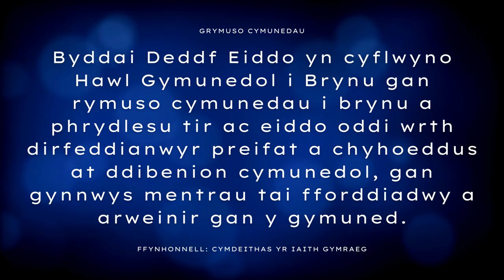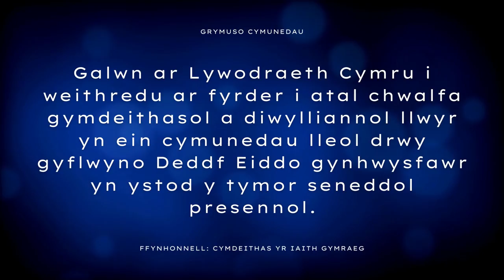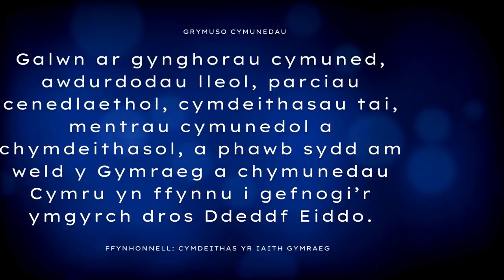Grymuso Cymunedau, Deddf Eiddo – Dyma’r Cyfle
Mae Grymuso Cymunedau, Deddf Eiddo – Dyma’r Cyfle ar gael ar bob platfform ffrydio o

Cyfansoddwyd Grymuso Cymunedau, Deddf Eiddo – Dyma’r Cyfle i godi ymwybyddiaeth o Ddeddf Eiddo Cymdeithas yr Iaith Gymraeg.

Galwn ar Lywodraeth Cymru i weithredu ar fyrder i atal chwalfa gymdeithasol a diwylliannol llwyr yn ein cymunedau lleol drwy gyflwyno Deddf Eiddo gynhwysfawr yn ystod y tymor seneddol presennol.

Galwn ar gynghorau cymuned, awdurdodau lleol, parciau cenedlaethol, cymdeithasau tai, mentrau cymunedol a chymdeithasol, a phawb sydd am weld y Gymraeg a chymunedau Cymru yn ffynnu i gefnogi’r ymgyrch dros Ddeddf Eiddo.

Cryfhau hawliau perchnogaeth a rheolaeth cymunedau dros dai, tir ac asedau cymunedol allweddol trwy sefydliadau a arweinir gan y gymuned. Gosod dyletswydd ar gyrff cyhoeddus i waredu neu brydlesu tir ac eiddo i fentrau cymdeithasol ym mherchnogaeth y gymuned.

Byddai Deddf Eiddo yn cyflwyno Hawl Gymunedol i Brynu gan rymuso cymunedau i brynu a phrydlesu tir ac eiddo oddi wrth dirfeddianwyr preifat a chyhoeddus at ddibenion cymunedol, gan gynnwys mentrau tai fforddiadwy a arweinir gan y gymuned.

Mae Grymuso Cymunedau, Deddf Eiddo – Dyma’r Cyfle wedi’i chreu’n wreiddiol gan Azinity Music. Azinity Music sy'n berchen ar yr hawlfraint i'r gweithiau cerddorol gwreiddiol hyn.

Mae ein holl drwyddedau cerddoriaeth yn Drwyddedau Cyhoeddus Rhyngwladol Creative Commons Attribution 4.0 (CC BY 4.0). Rydych yn rhydd i gopïo, ailddosbarthu mewn unrhyw gyfrwng neu fformat, ailgymysgu, trawsnewid ac adeiladu ar ein cerddoriaeth at ddefnydd personol a masnachol. Ond rhaid rhoi clod drwy ddilyn y cyfarwyddiadau priodoli isod, a nodi os gwnaed newidiadau i Grymuso Cymunedau, Deddf Eiddo – Dyma’r Cyfle.

Cyfarwyddiadau Priodoli:
1. Copïwch a gludwch y testun llawn a'r dolenni isod yn y disgrifiad o'ch gwaith
2. Cysylltwch “Y gerddoriaeth” i’r fideo cerddoriaeth YouTube yma [Grymuso Cymunedau, Deddf Eiddo – Dyma’r Cyfle]

Rydym yn gwneud cerddoriaeth wreiddiol ar gyfer pob digwyddiad ac achlysur fel y Nadolig, Pasg, Sul y Mamau, Sul y Tadau, priodasau, penblwyddi, penblwyddi, partïon, cofebion, ayb. Mae Grymuso Cymunedau, Deddf Eiddo – Dyma’r Cyfle yn enghraifft.